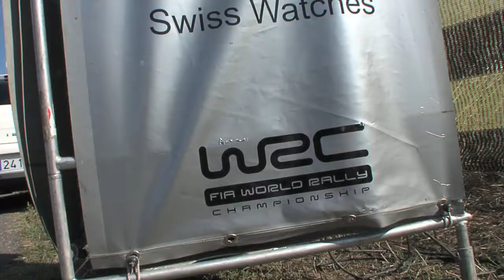WRC Rally RACC Catalunya Costa Daurada.mp4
WRC Rally RACC Catalunya Costa Daurada